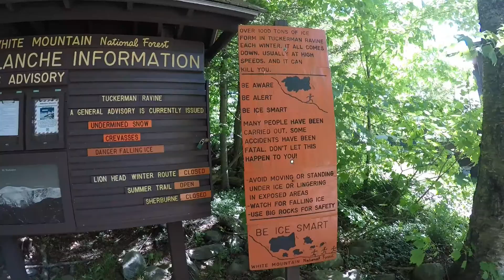Mt Washington Bike Hike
1) GoPro HERO 4 BLACK EDITION
3) GoPro HERO 3 BLACK EDITIONS
1) GoPro HERO 3+ BLACK EDITION

2000 SPORTSMAN 500
1991 Yamaha Blaster Donuts SUPERMAN Roll Over
2014 SPORTSMAN 570
2003 Lt-ZS 400 Quad Sport
1972 HONDA SL 125 Enduro (Antique)

IGo ProEverything